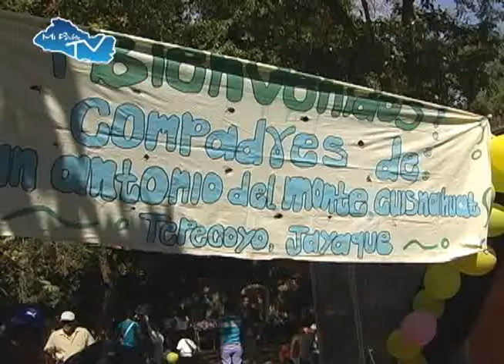MI PAÍS TV SAN JOSE LOS SITIOS ENCUENTRO DE COMPADRES DOMINGO 26 DE MARZO 2017